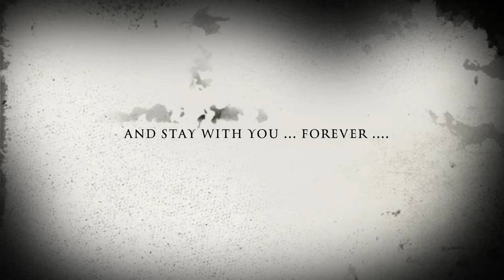Esmerelda - She is Visiting Soon ...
So, I received an interesting (and some might even say "creepy") doll from Ghost Talk with the Reisers/Resier's Treasure Hunting Emporium.  How scary can a little doll be, right?

Thanks Charlie and Sandy for a fun gift (and I had fun making this video clip).